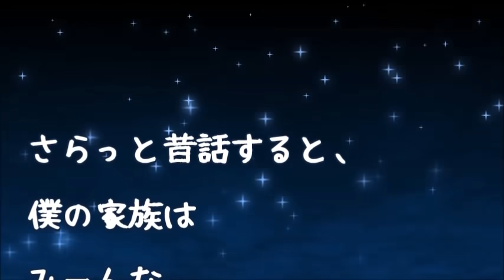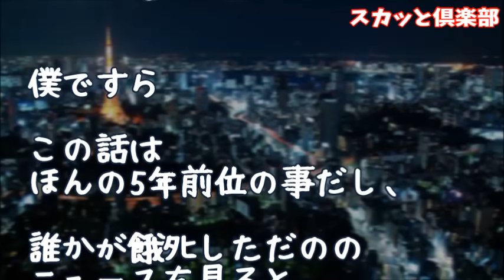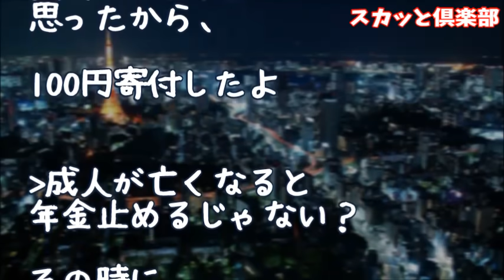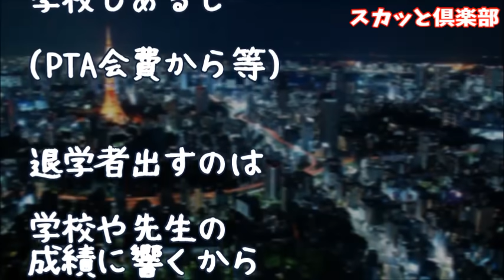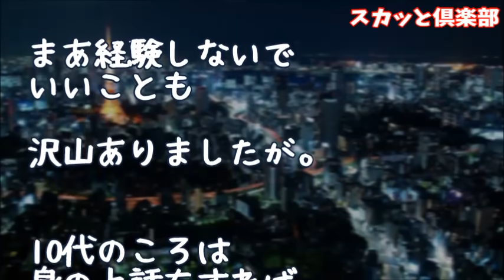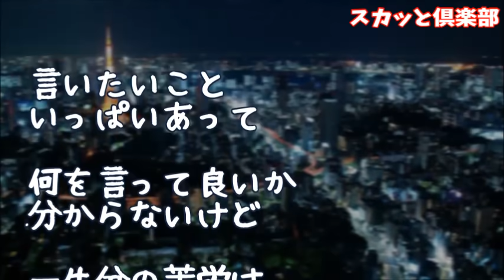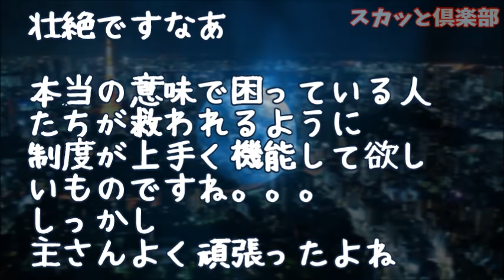【修羅場】16歳のころ家族みんな亡くなった…役所「働けば？ｗ」俺「…」そして数年後、食品工場のに勤め廃棄品で食いつないでたが…上司「監視カメラにオマエが写ってた！もう仕事に来るな(怒」俺「…」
【修羅場】婚約した彼氏の家に行ってみると…アノ声が！上司に相談するもなぜか私と上司が浮気してると勘違いする彼氏「婚約破棄だ！お前が原因なんだから慰謝料もらうからな！」私「証拠あるよ」彼「へ？」

【スカッとする話】高校生の時に私をイジメてたA子が夫の職場で働いていた→私が上司の妻だと知ったA子「昔のことを謝罪したいのとお願いがあるの…私たち友達でしょ？」私「はっ？誰が？」→結果ｗｗｗ

【修羅場】40歳毒上司にタゲられストーカーフルコース！いろいろあったけどﾀｲｰﾎされ、ホッとしていたある日…家の鍵を開けると元上司とその母親が！ママン「我が家の嫁として仕えるなら許す！」私「はあ？」

【修羅場】同僚BBA「片親なの？もしかして貧乏？ｗ」私『（悔しい…）退職します！』上司「そうか」同僚「おめでとう！」BBA「え！？」

修羅場な話　同じ会社の彼女が昼過ぎになっても出社して来ない。上司「具合が悪いそうだ」俺「えっ？（昨日は普通だったのに？）」彼女姉「妹の事でお

●引用元
▽記事